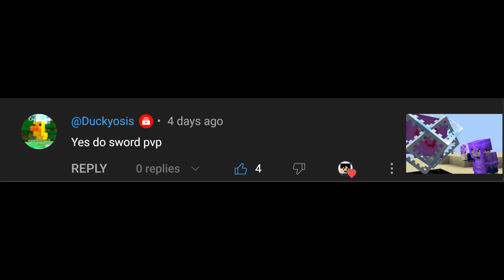Playing Sword PVP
im bad lol